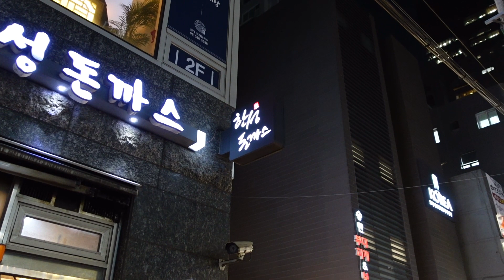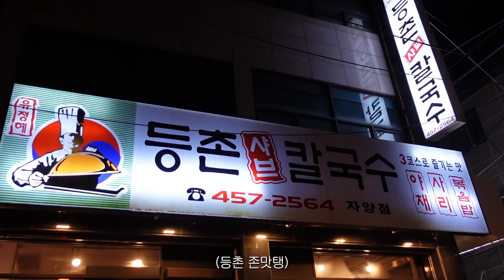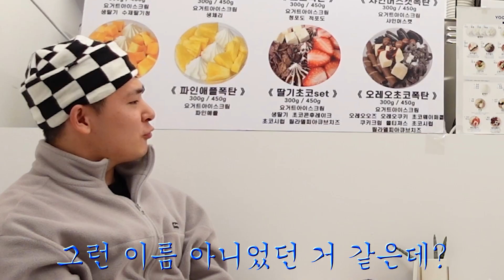[Vlog] 👩🏻니 덕분이야 연진아 이런 브이로그를 찍을 수 있게 된 거 | 더글로리, 한성돈까스, 두껍상회, 등촌샤브샤브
그리운 연진에게